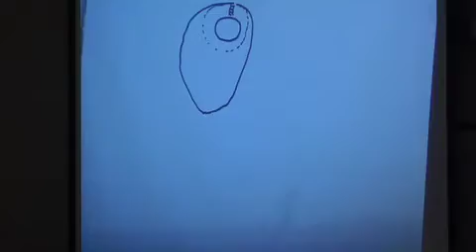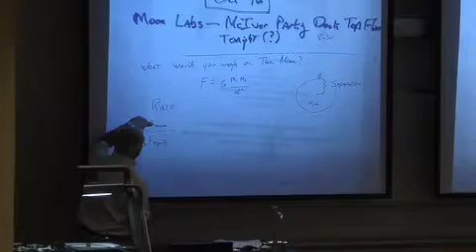UNCG Stem: Dr. Danford, Physics & Astronomy